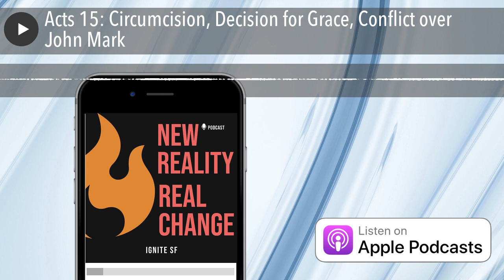Acts 15: Circumcision, Decision for Grace, Conflict over John Mark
Summary
Paul and Barnabas leave Antioch to settle a dispute about circumcision, and after agreeing they only need to eat properly and abstain from sexual immorality, are sent back to Antioch to share the decision, and the two later split because of John Mark.

Verse
“So why are you now challenging God by burdening the Gentile believers with a yoke that neither we nor our ancestors were able to bear?” ‭‭Acts of the Apostles‬ ‭15:10‬ ‭NLT‬‬

Insight
Old traditions, especially legalistic ways to sanctify oneself, are hard to erase with the new grace of Christ.

Action
Where am I inheriting and harboring old legalism versus finding freedom in Christ's grace?